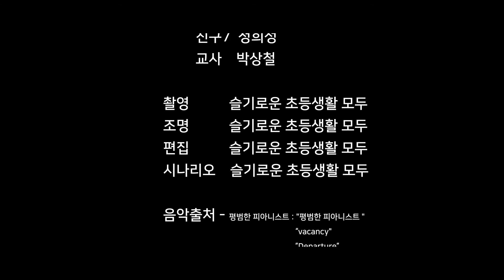게임 플레이(맑은바람상)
시놉시스 및 줄거리
핸드폰 게임을 즐겨하는 학생들 중에서도 세안이는 휴대폰 게임 중독자라는 별명을 가졌다. 초등학생 휴대폰 사용 관련 발표 숙제를 하려다가 엄마에게 휴대폰을 압수당한 다음 날, 세안이는 게임에 출석 체크하면 루비 3천개를 받을 수 있다는 이야기를 듣고, 다른 휴대폰을 찾다 이상한 폰을 켜게 된다.

감독
슬기로운 초등생활(적암초등학교 비즈쿨콘텐츠 동아리) / Wise Elementary Life (Jukam Elementary School Bizcool Contents Club)
배우
김도연, 구현아
출품년도
2021
제작년도
2020
국가
대한민국
상영시간
23 분
자막
영어자막
관람등급
+ 8
관련태그